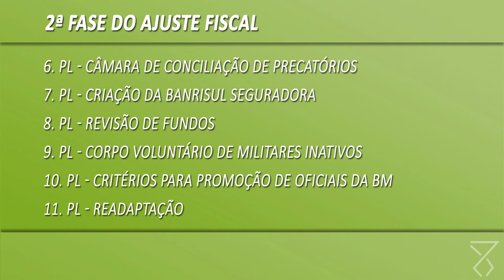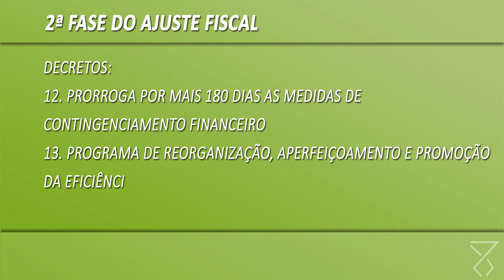Governo apresenta medidas da segunda fase do ajuste fiscal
O governo do Estado apresentou, nesta quarta-feira (3), uma série de projetos à sociedade que complementam o esforço que vem sendo feito desde o início do ano para enfrentar as dificuldades financeiras do Rio Grande do Sul. As 14 medidas da nova etapa dividem responsabilidades entre todos os setores. Dessas, 11 serão apreciadas pelo Legislativo na forma de projeto de lei ou emenda constitucional. Três são decretos do Executivo, configurando-se como medidas administrativas voltadas à melhoria da gestão e economia de recursos, como o contingenciamento dos cargos em comissão em 35%, a divulgação nominal da remuneração dos servidores do Executivo e a criação da Câmara de Conciliação de Precatórios, que permitirá a negociação direta do Estado com o credor, com desconto de 40% no valor.